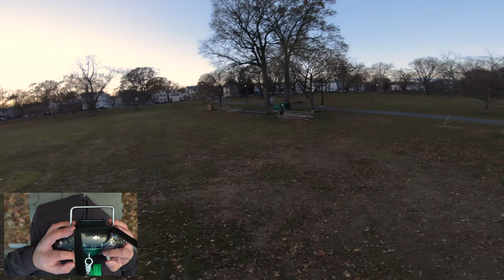THANKSGIVING 5TH DAY FLYING FPV RACE DRONE VLOG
5th day flying fpv race drones. Due to poor care for these lipo batteries I think I definitely shouldn't take discharging/storage/charging for granted anymore for sure. Also I thought I broke a motor but I didn't. I noobed out and turns out it was just a loose prop lol! Enjoy and happy thanksgiving!